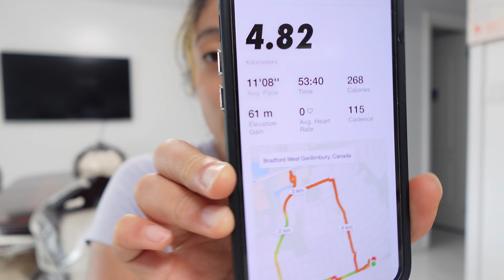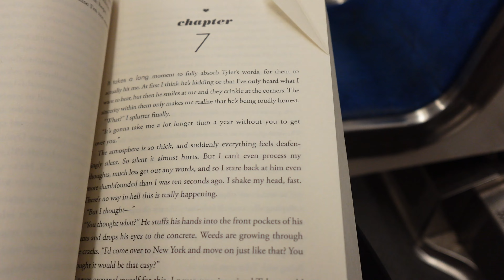PRODUCTIVE VLOG | day in my life as a graduate student (working on a weekend) 👩🏻‍💻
Hello friends and welcome to a PRODUCTIVE day in my life as a PhD (graduate) student at UofT. I wanted to take you on another a SUMMER day in my life working doing a lot of lab work/experiments, staying on top of fitness journey as a hybrid athlete - weight lifting (gym routine - we hit leg day) and running, cleaning and organizing my room, commuting to school and working on a weekend!

~ Socials ~
Christine & Josh

~ About us ~
Hey everyone!
Josh: I'm 23 years old and a paramedic student.
Christine: I'm 24 years old and a graduate student.

These videos are for fun! We plan to post weekly lifestyle, travel and fitness content! Our current upload schedule will be Tuesdays :)

~ Music Used ~
Sounds by Epidemic Sounds

~ Highlights ~
0:00 Intro
0:38 Morning routine
1:27 What are my plans for the day?
2:15 Laundry & chores
3:09 Workout: Run
4:08 Get ready for work/school
7:49 At school: lab work & more
10:04 Going home
10:49 Workout at the gym
11:01 Outro